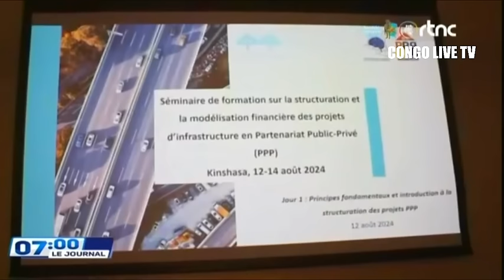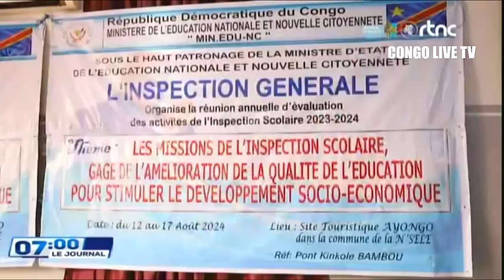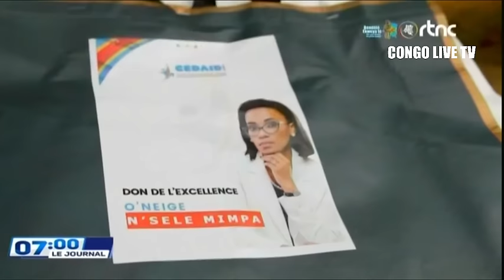🔴SUIVEZ : LE GRAND JOURNAL DE CE MARDI LE 13.8.2024 EDITION 07H00